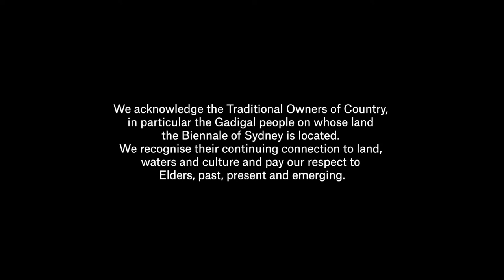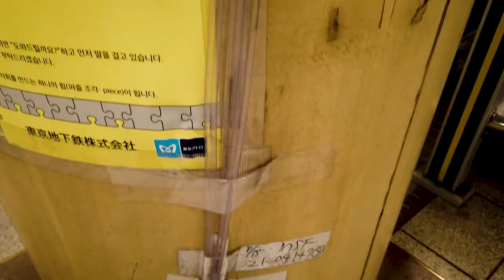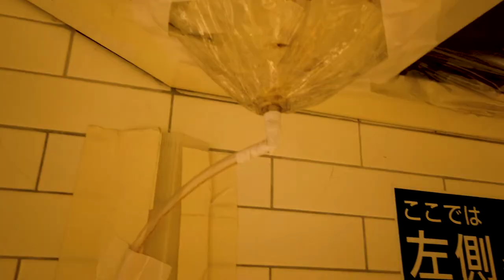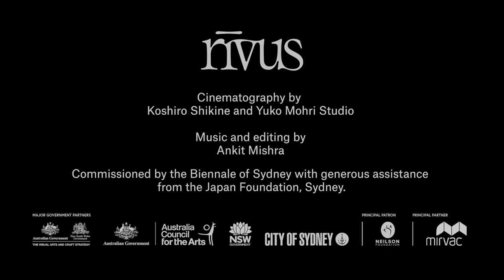Liquid Languages - Yuko Mohri | Found Materials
Our pre and post exhibition learning resources Liquid Languages enable students to connect with the key themes of rīvus ahead of and following their exhibition visit. Liquid Languages encourages students to channel new knowledge from their experience of rīvus into local environments.

Liquid Languages  foregrounds the diverse creative processes of rīvus participants by showcasing how different art-making approaches have developed over the Biennale’s 50 year history. Divided into five key areas of exploration; Found Materials, Sound, New Materials, Mapping and Words, Liquid Languages  aims to highlight the various ways artists’ practice and the creative tools they use to communicate with their audiences.

Liquid Languages, embraces student-led learning and action-based research and creation. Students are empowered to work collaboratively and to experiment and play with different materials as they map the water stories of their local environments.

Mirroring the collective processes of José Roca, Artistic Director, 23rd Biennale of Sydney and the Curatorium, students will be supported in the negotiation of the diverse interests of their peers, through the creation of interdisciplinary projects that imbue the essence of rīvus.

Resource Structure

23rd Biennale of Sydney Resource
 Participant Highlights

Words –  Clare Milledge
Sound  –  Haines & Hinterding
Mapping   - D Harding
Found Materials  – Yuko Mohri
New Materials – Jessie French

Commissioned by the Biennale of Sydney with generous assistance from The Japan Foundation, Sydney